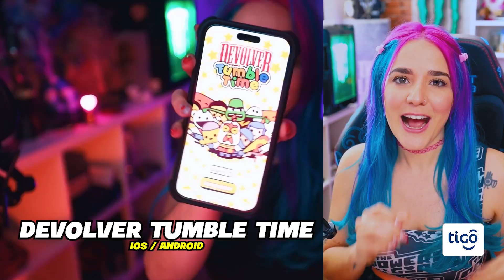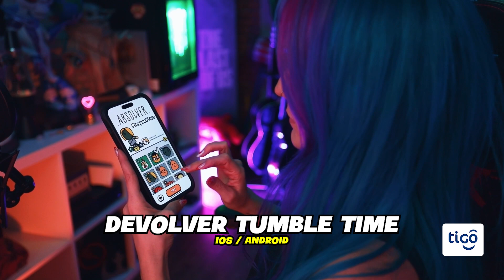JUEGOS NUEVOS Y GRATIS PARA TU CELULAR iOS y Android - Enero 2023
¿Cuál de estos fue tu favorito? Aquí te dejo un top de juegos Nuevos y gratis para que juegues en tu celular.

A toda velocidad con TigoGaming